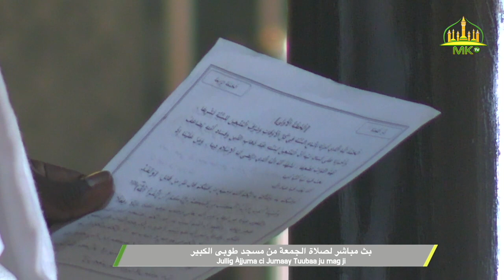Jullig Àjjuma 16 juin 2023 Xutbab Wolof bi njëkk ci Jumaay Tuubaa ba ñu ko ubbee ak leegi